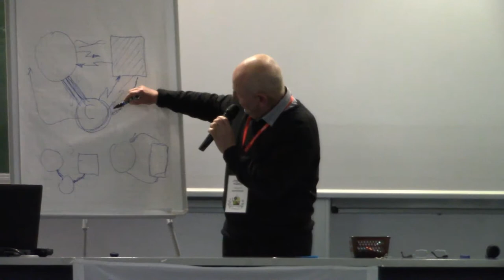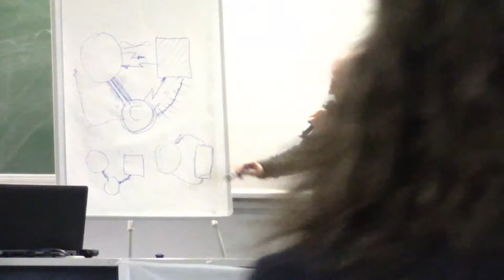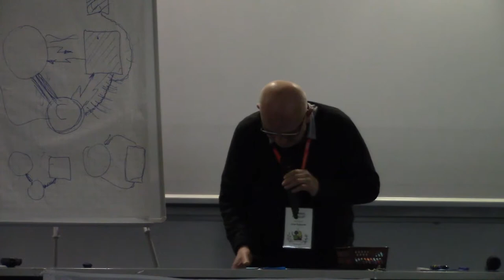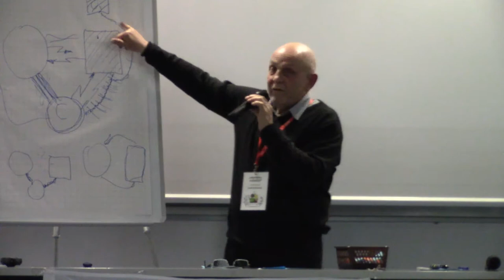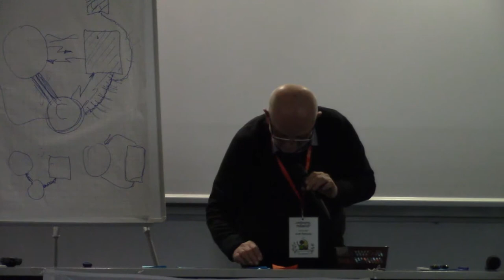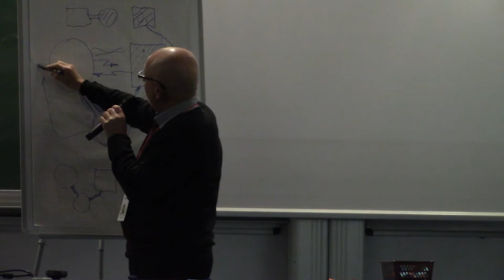Laboratorium Miłości 2017 - "Mój związek - kopia relacji moich rodziców?" - pytania po konferencji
Na pytania w ramach Laboratorium Miłości 2017 pt. "Czy mój związek jest skazany na porażkę?" w dniu 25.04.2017 na Politechnice Wrocławskiej odpowiadał Jacek Rydlewski.

Organizatorem Laboratorium Miłości jest Duszpasterstwo Akademickie Redemptor we Wrocławiu.